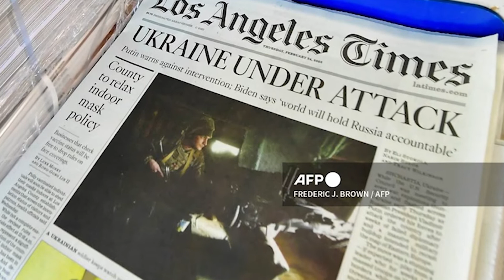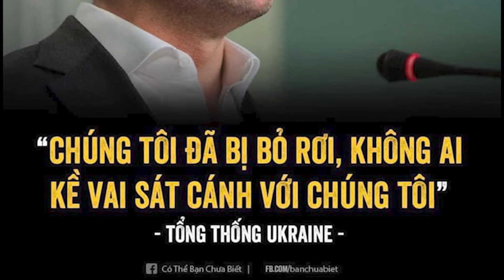Ukraine căng thẳng - Putin độc tài hay Gấu Nga nổi giận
Sóc TV# Ukraine#Putin#Nga # Russia # Bìnhluận #
Một ngày sau khi Tổng thống Nga Vladimir Putin phát động chiến dịch quân sự ở miền Đông Ukraine, lực lượng vũ trang của Nga và Ukraine đang giằng co với nhau ở khu vực xung quanh thủ đô Kiev. Giao tranh vẫn đang tiếp diễn ở Ukraine với thương vong được ghi nhận ở cả hai phía. Tổng thống Ukraine Volodymyr Zelensky thông báo đã có 137 người thiệt mạng và 316 người bị thương trong ngày đầu Nga tiến hành chiến dịch quân sự ở Ukraine. Sáng 25.2, ông Zelensky ký sắc lệnh tổng động viên có hiệu lực trong 90 ngày. Theo Bộ Quốc phòng Anh, lực lượng Nga tại Belarus đã tiến về Kiev. Đây cũng là các đánh giá của Bộ Quốc phòng Mỹ. Giới chức Mỹ cho rằng các lực lượng khác của Nga hiện cách Kiev xa hơn nhưng cũng đang tiến về phía Kiev với mục tiêu “bao vây thành phố và lật đổ chính phủ Ukraine”. Tại khu vực nhà máy điện hạt nhân Chernobyl cũ ở phía bắc Kiev, đụng độ đã xảy ra giữa lực lượng Ukraine và Nga. Đến sáng sớm 25.2, cố vấn Mykhailo Podolyak của tổng thống Ukraine thông báo quyền kiểm soát nhà máy đã rơi vào tay lực lượng Nga. Thủ tướng Ukraine Denys Shmyhal cũng xác nhận thông tin này. Ở sân bay quốc tế Antonov thuộc thị trấn Gostomel cách thủ đô Kiev 10 km, lực lượng hai nước liên tục giằng co. Văn phòng Tổng thống Ukraine ngày 25.2 xác nhận Nga đã chiếm giữ được sân bay. Đến trưa 25.2, Văn phòng ông Zelensky cho biết Ukraine đã giành lại quyền kiểm soát sân bay này. Sáng sớm 25.2 (giờ địa phương), người dân ở thủ đô Kiev đã nghe thấy một loạt tiếng nổ. Trợ lý Bộ trưởng Nội vụ Ukraine Anton Gerashchenko sau đó cho biết thủ đô Kiev đã bị trúng tên lửa đạn đạo hoặc tên lửa hành trình. Theo CNN, các nghị sĩ Mỹ được thông báo rằng Kiev bị đánh phá từ phía bắc, phía nam, phía đông và Nga phải đối mặt với sự kháng cự quyết liệt hơn dự kiến từ lực lượng Ukraine. Còi báo động đã liên tục vang lên ở thủ đô Kiev vào ngày 25.2. Reuters dẫn lời Tổng thống Ukraine Volodymyr Zelensky cho biết Nga đã phóng thêm nhiều tên lửa, nhưng đà tiến của phần lớn các cánh quân Nga đã bị chặn ở hầu hết các hướng. Theo Reuters, ông Anton Herashchenko, cố vấn của bộ trưởng Nội vụ Ukraine, cho rằng một cuộc đánh phá bằng xe tăng của Nga sẽ xảy ra ở thủ đô Kiev trong ngày 25.2, trở thành ngày khốc liệt nhất trong cuộc xung đột. Sau đó, Văn phòng Tổng thống Ukraine cho biết một đoàn xe tăng Nga đang hướng đến thủ đô Kiev từ thành phố Vyshgorod (tỉnh Kiev). Tuy nhiên, Bộ Tổng tham mưu các lực lượng vũ trang Ukraine thông báo đoàn xe tăng đã bị chặn lại sau khi quân đội Ukraine phá hủy một cây cầu. Dù vậy, tiếng súng đã vang lên gần khu vực có các tòa nhà chính phủ ở thủ đô Kiev chiều 25.2. Nhiều tiếng súng nổ cũng đã được nghe thấy ở Podyl, một trong những khu phố lâu đời nhất ở Kiev. Reuters đưa tin nhà chức trách ở Kiev đã yêu cầu người dân ở nhà để tránh các hoạt động quân sự đang diễn ra ở quận Obolonskyi, ngay phía bắc trung tâm thành phố.